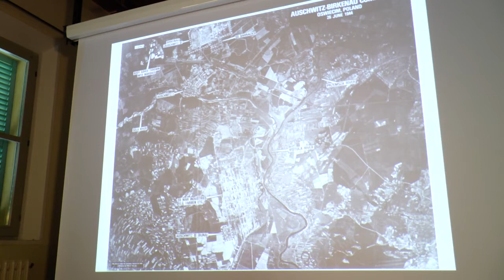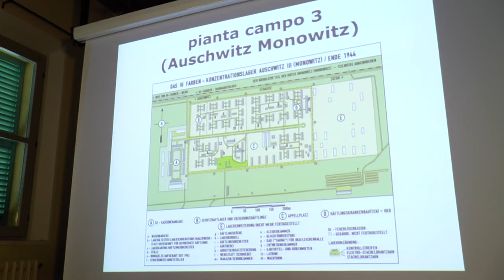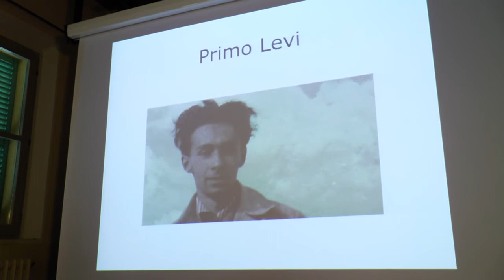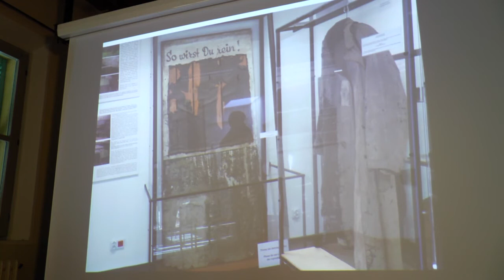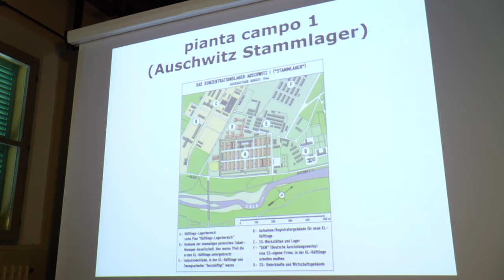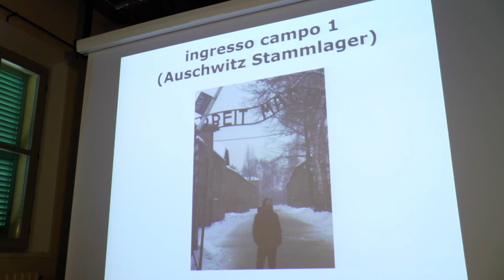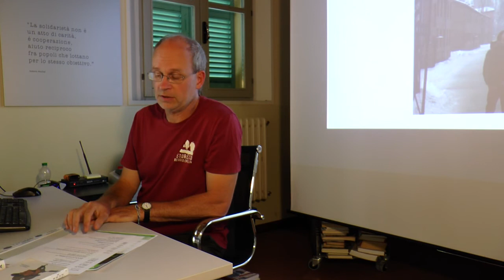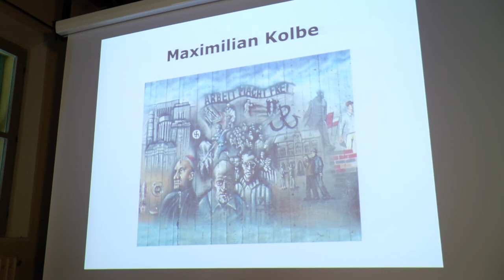Viaggio ad Auschwitz 2017 5